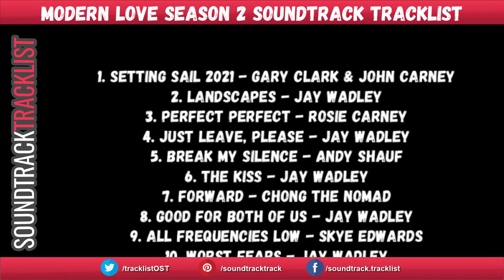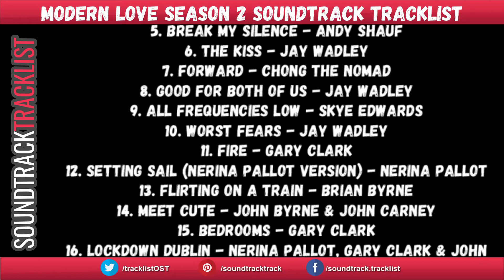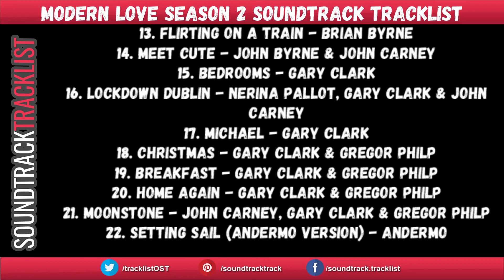Modern Love Season 2 Soundtrack Tracklist | Modern Love Season 2 (2021)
Modern Love Season 2 Soundtrack Tracklist
Amazon Digital

Genre: Amazon Original Series Soundtrack

1. Setting Sail 2021 - Gary Clark & John Carney
2. Landscapes - Jay Wadley